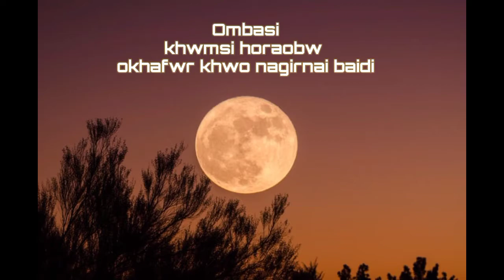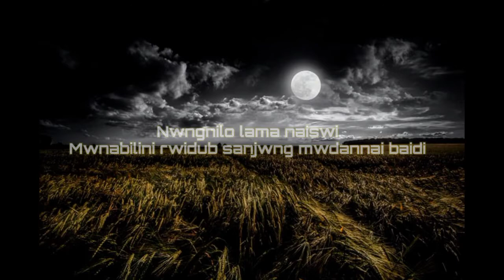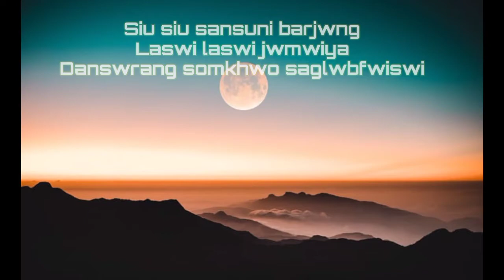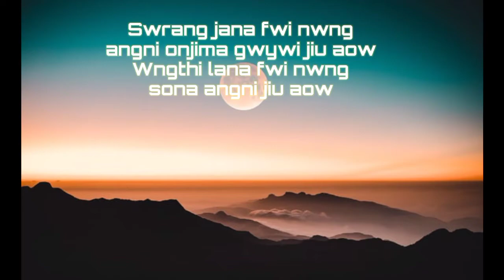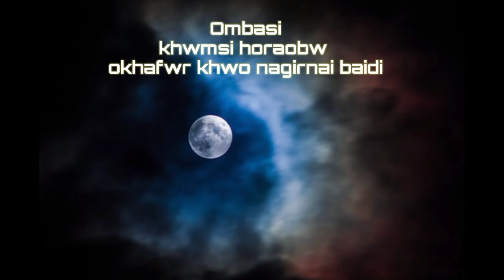Ombasi - Thorthingo | Lyrics video | BS Lyrics